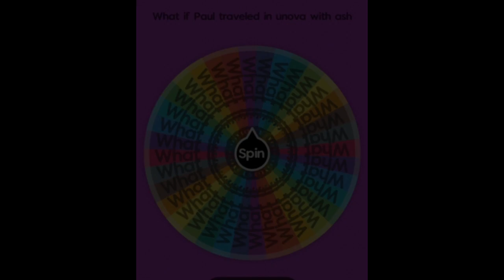WHAT IF......PAUL AND ASH TRAVELED TO UNOVA? THE RONIN CHARIZARD 1K SPECIAL!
I MUST SAY I AM TRULY HONORED TO HAVE SUCH A LOYAL SUBSCRIBER BASE! ANYWAY I THINK EVERYONE WILL ENJOY THIS STORY! THANK YOU FOR THE SUPPORT!